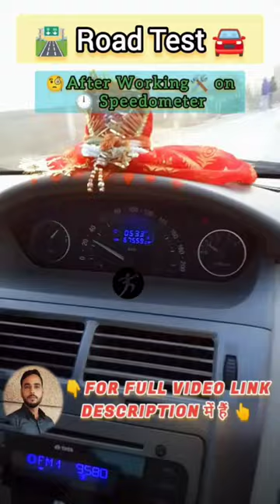Speedometer ⏱️Not work Solve in Vista